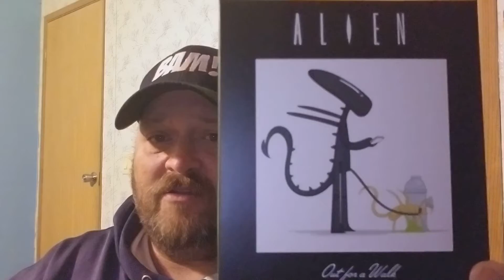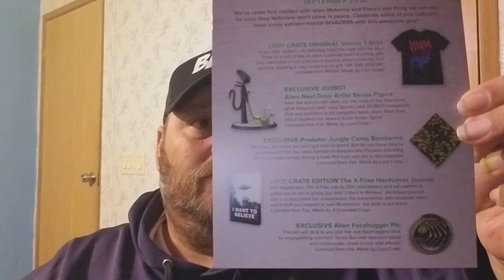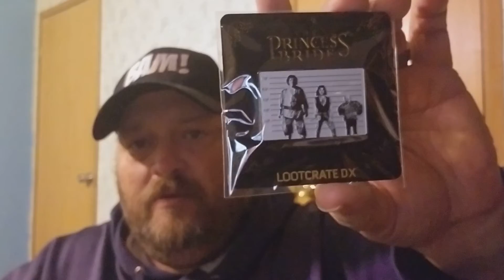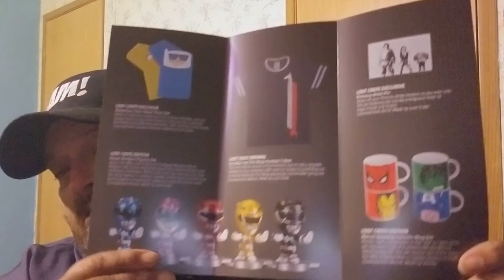Sept. 2018 loot crate core and DX crate